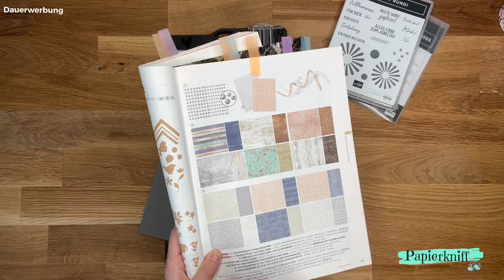🌼 Tutorial 🌼 Fun Fold Card - mit Wow- Effekt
heute zeige ich Euch eine tolle Fun Fold Karte mit wow- Effekt!

✂️Alle Maße zu diesem Projekt findest Du auf meiner Homepage

Möchtest Du einen Katalog?

💜 Schnapp Dir das Starterset und komm in mein Team!

🛍️ Bastelmaterialien von Stampin’ Up! kannst Du sehr gern bei mir bestellen
Mail an:

Diese tolle Kartenidee habe ich gefunden bei Stamping Flair - Lieben Dank!

Wenn Dir mein Video gefällt, freue ich mich sehr über ein „gefällt mir“ 🙂👍

Du findest mich bei Facebook und Instagram unter selbigen Namen oder schicke mir eine Nachricht

Und nun wünsche Euch viel Spaß beim Nachbasteln !

Liebe Grüße,
Eure Nadine von Papierkniff

Dauerwerbung